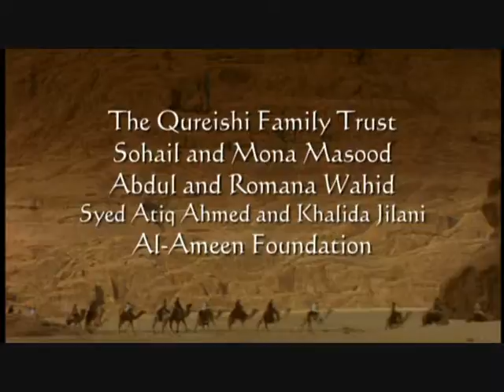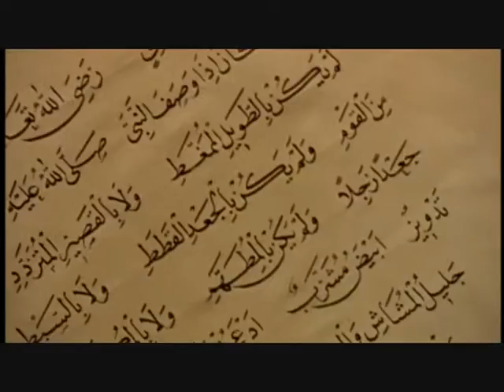Who is Prophet Muhammed Part 1